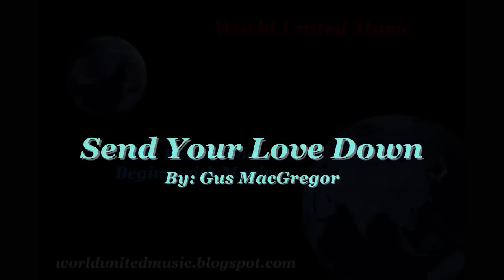Gus MacGregor - Send Your Love Down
Taken from the 2009 Lifeline album, “Send Your Love Down” speaks volumes as to the down to Earth style of Gus MacGregor and the soulful music he offers. If you love soft rock and folk, you’ll love Gus MacGregor’s music. Check out his website & W.U.M. profile for more info and music.

Videos!
Gus MacGregor - YouTube
Buy Music!
Gus MacGregor - Bandcamp
Gus MacGregor - Amazon